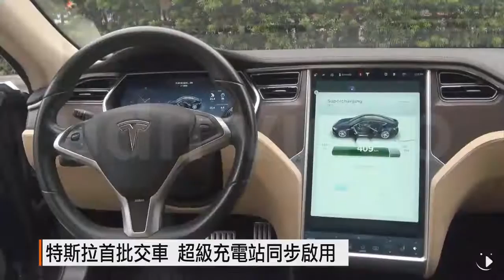【2017.01.23】特斯拉首批交車 超級充電站同步啟用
美國電動車廠特斯拉，1月23日正式將首批5輛Model S，交給台灣車主，價值318萬元的Model S，充飽電能跑632公里，未來特斯拉，也將在北中南設5處超級充電站，20分鐘就能將電池充至半飽。完整內容 , FB , Twitter , G+